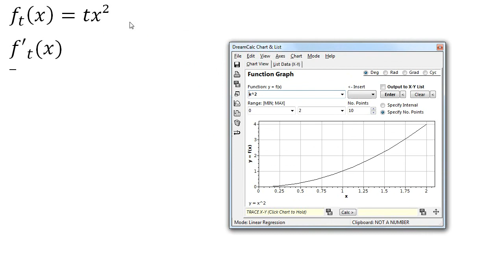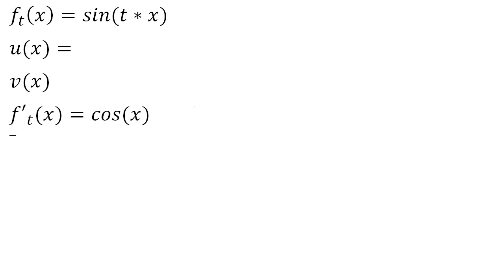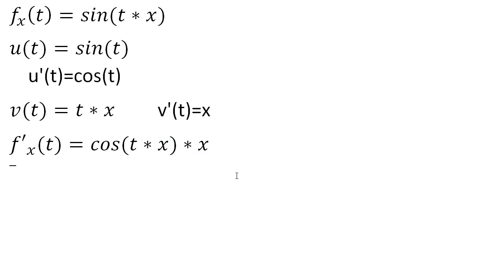Mathe Oberstufe Part 7 Funktionen mit Parametern